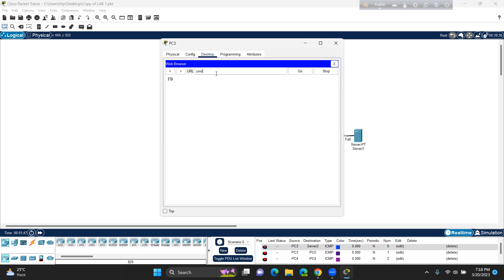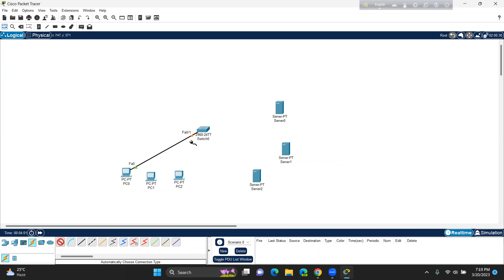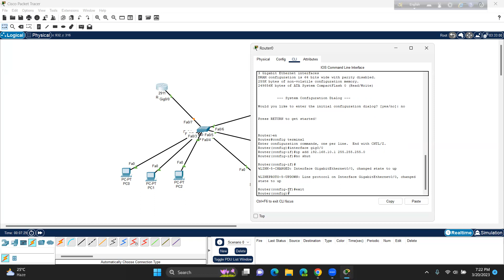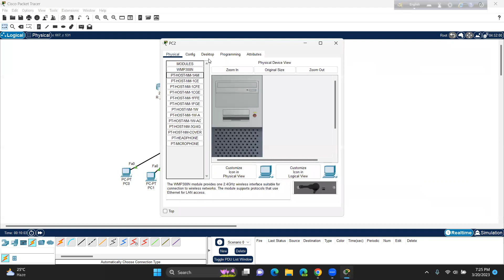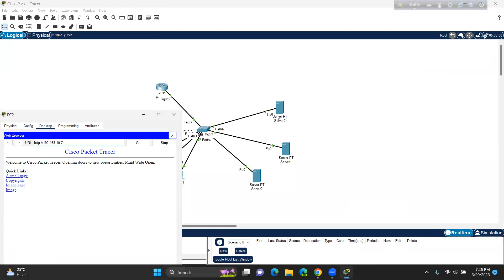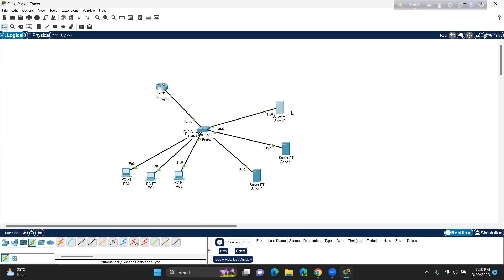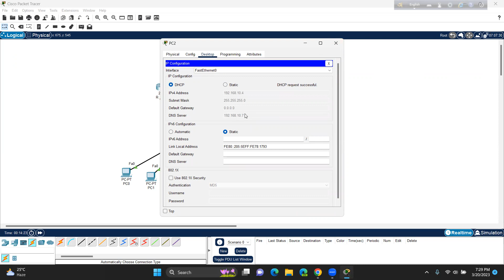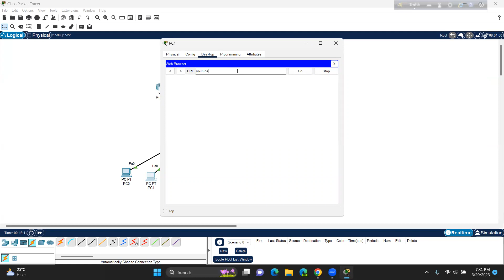LAB-2. DHCP DNS